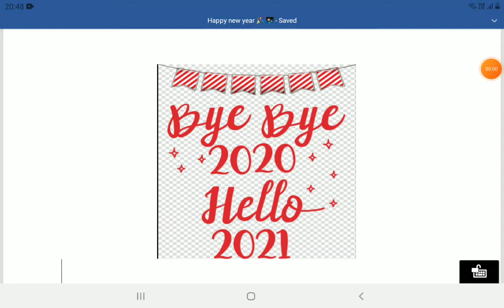Happy New year 🎉🎉🎊🎊 ll R 'S Study